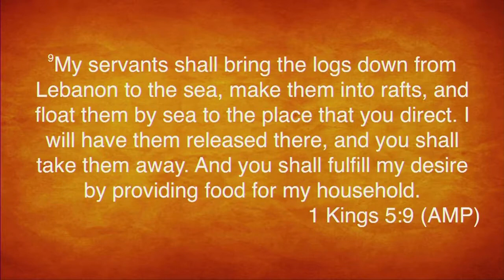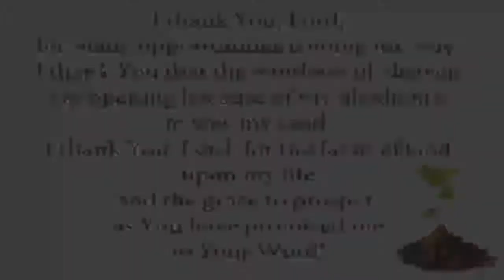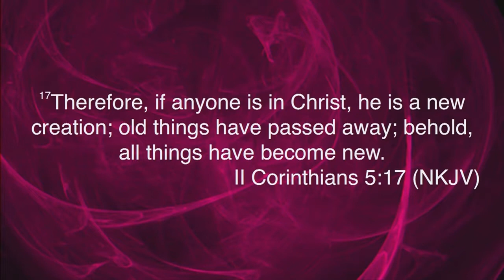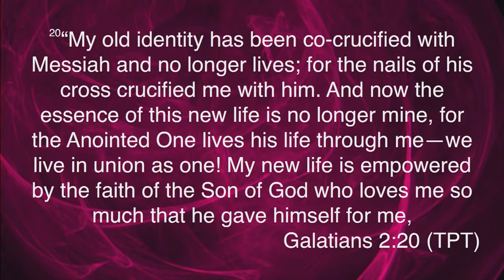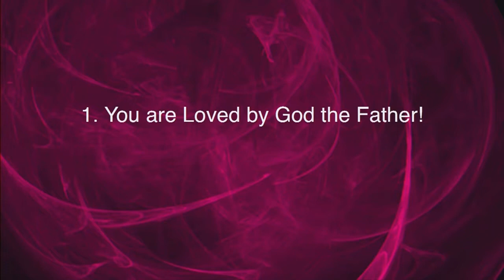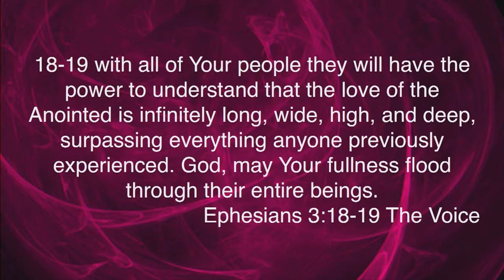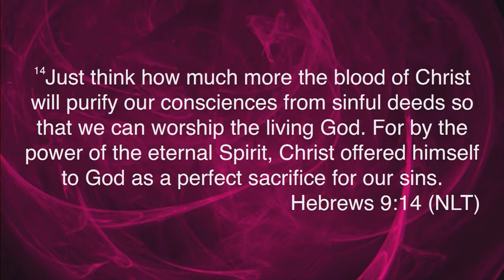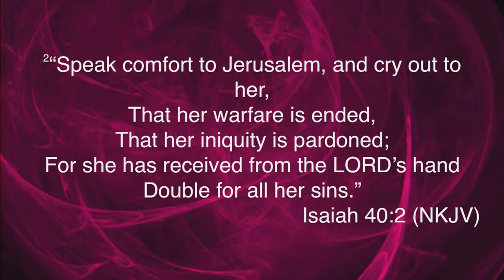10/27/19 Identity Restored Part 2- Family Harvest Church Cheyenne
Pastor David Kibben continues his series on who we are in Christ.